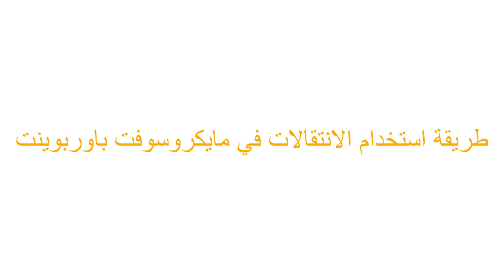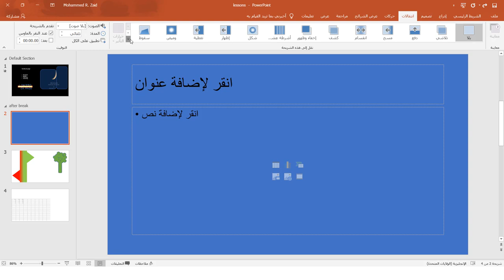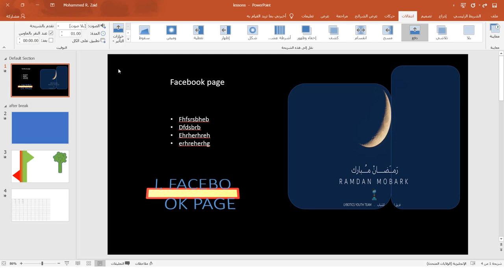طريقة اسخدام الانتقالات في الباوربوينت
في هذا الدرس سوف نتعلم ونتعرف على طريقة اسخدام الانتقالات في الباوربوينت.